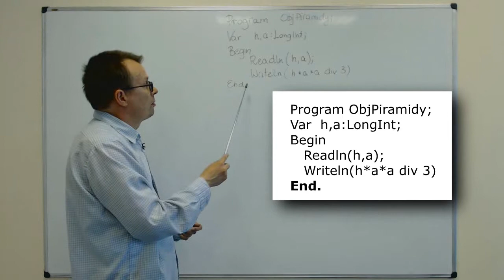Objętość piramidy - rozwiązanie wzorcowe